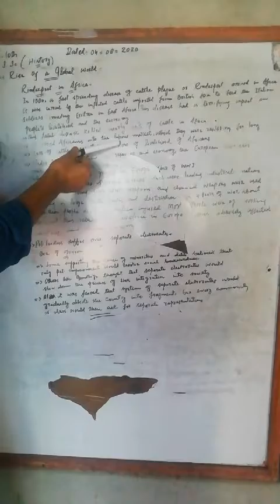4 August 2020